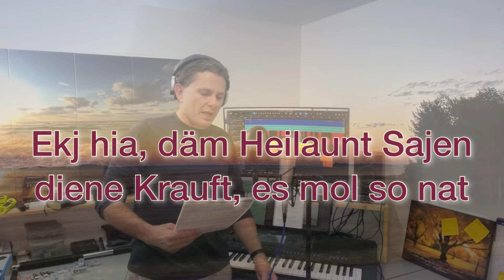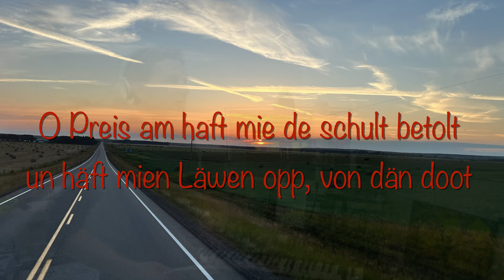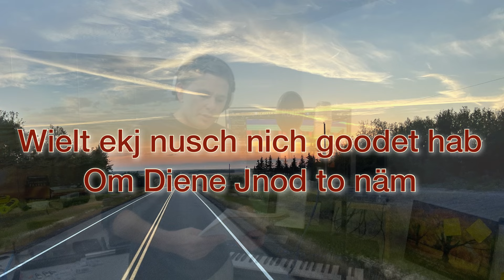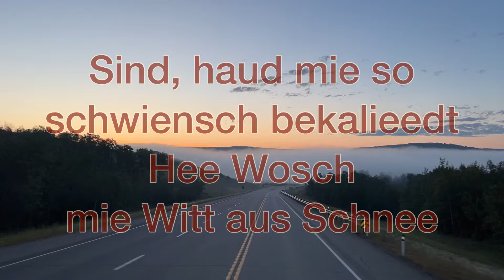Jesus haft Betolt George Schmidt